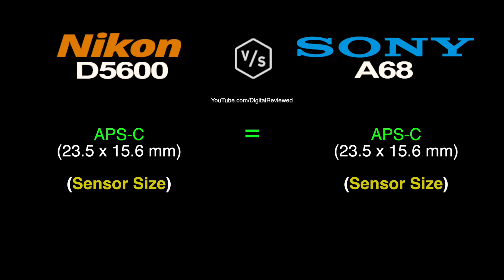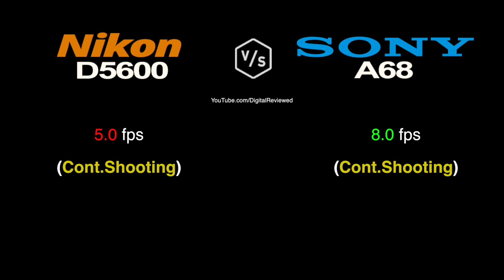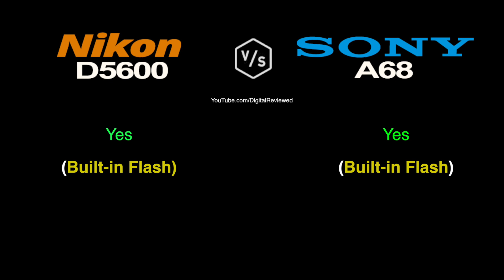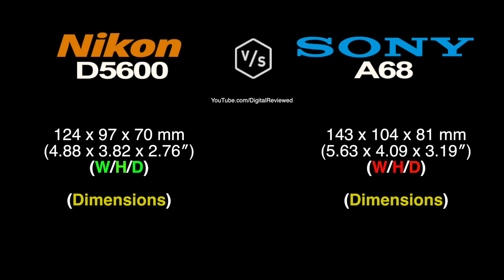Nikon D5600 vs SONY Alpha A68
This is a quick overview and specs comparison between Nikon D5600 vs SONY Alpha A68 :-)